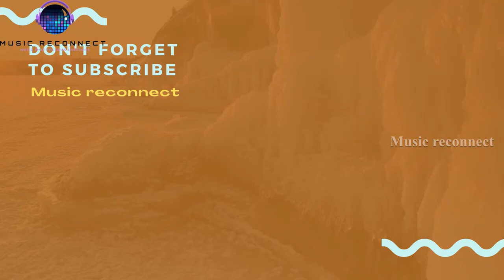Main Chala (Teaser) Guru Randhawa, Iulia Vantur, Salman K, Pragya J, Shabbir, Shabina, DirectorGifty